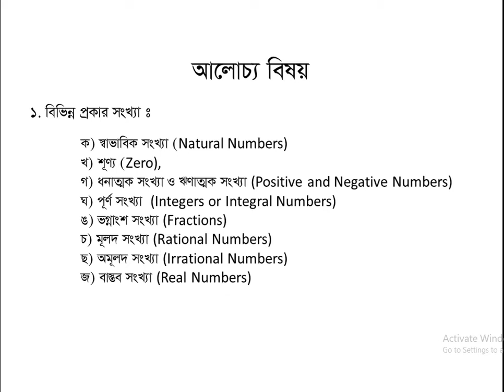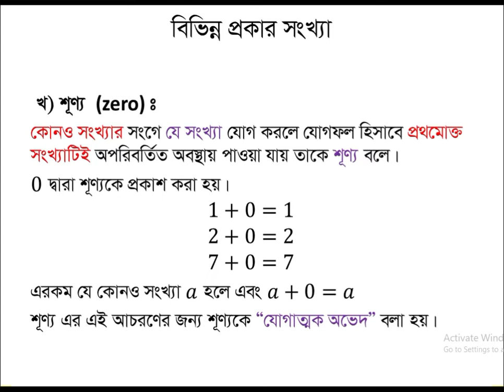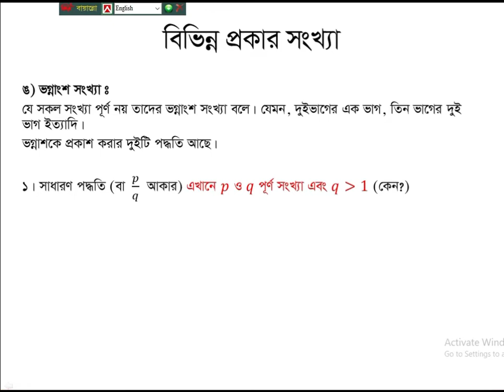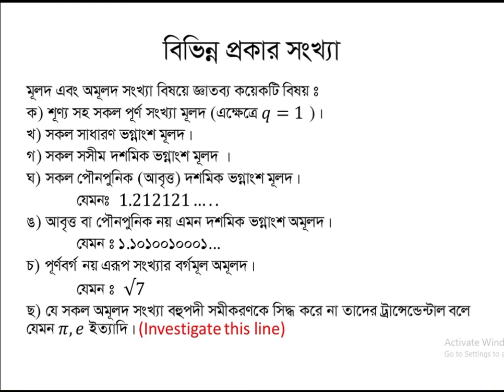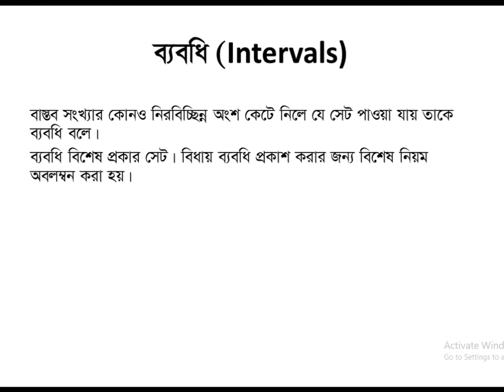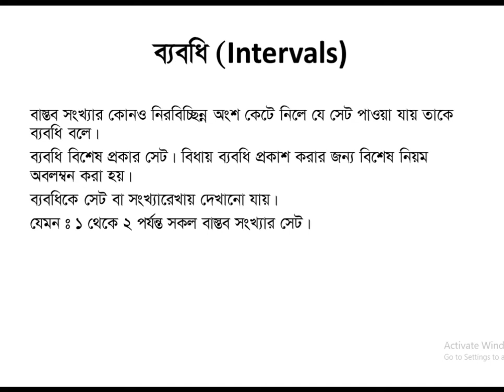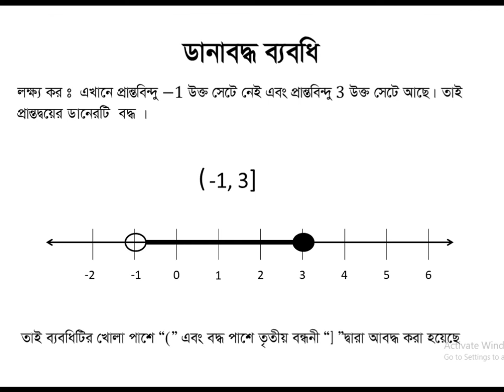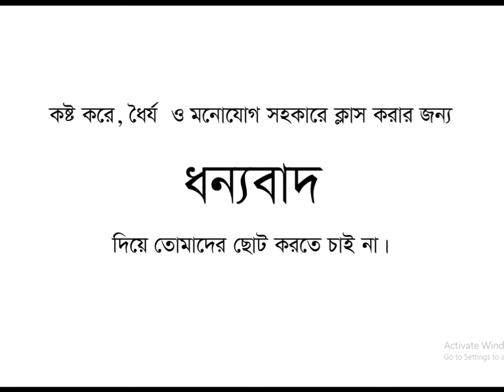১২শ শ্রেণি, উচ্চতর গণিত, বাস্তব সংখ্যা (১ম পাঠ)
উচ্চতর গণিত ২য় পত্র, ১ম অধ্যায়,  বাস্তব সংখ্যা
একাদশ- দ্বাদশ শ্রেণি।
NCTB সিলেবাস অনুসারে।